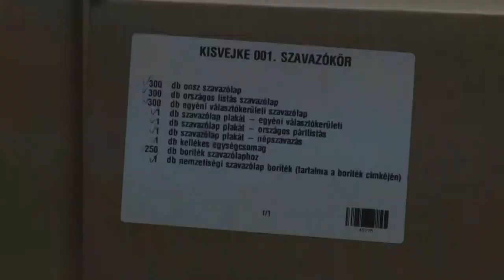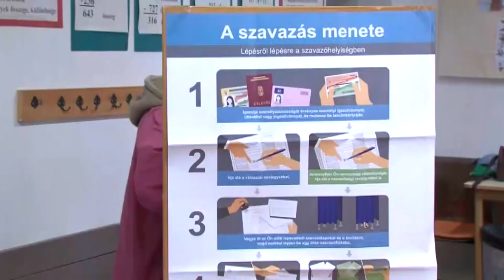Választási tudnivalók a szavazás előtt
Április 3.-án országgyűlési választásra és népszavazásra  kerül sor Magyarországon. A lebonyolításért a helyi önkormányzatok a felelősek. Bonyhádon hetek óta készülnek arra, hogy a megfelelő színvonalon bonyolítsák le a szavazást.